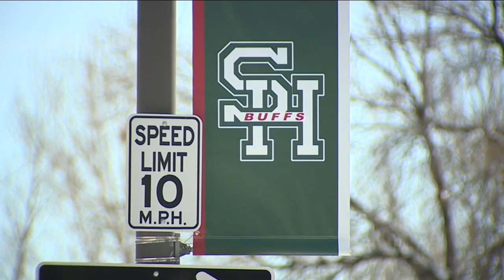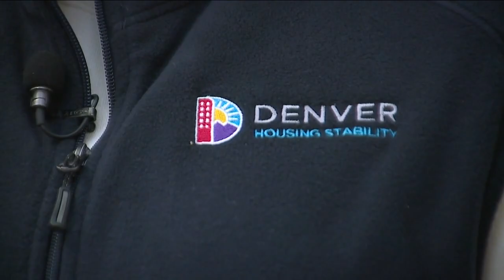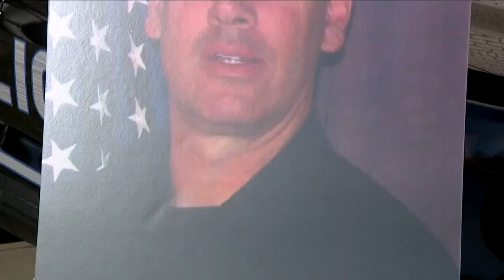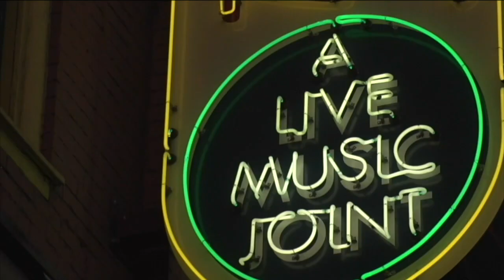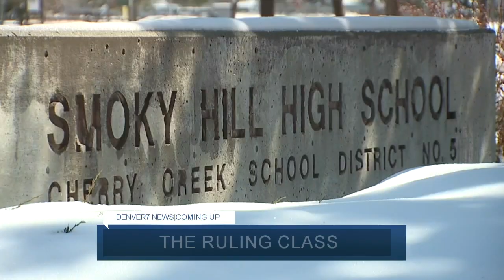Denver 7+ Colorado News Latest Headlines | March 18, 6pm